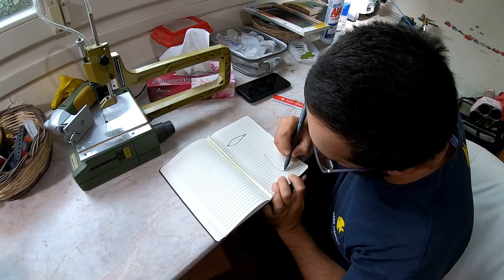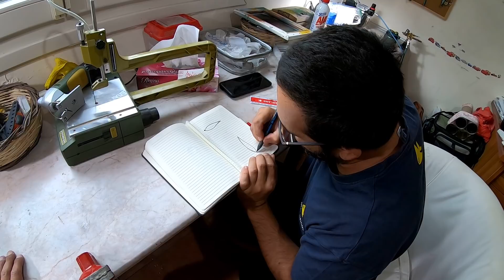LRF με δικά μας τεχνητά και χειροποίητα καλάμια ! (Μέρος Α)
Συναντηθήκαμε στη Λέσβο με τον Γιώργο Καλαγάνη από το Nerdfishing και αποφασίσαμε να σκαρώσουμε ένα challenge. Φτιάχνουμε δικά μας, χειροποίητα τεχνητά του LRF και πάμε για ψάρεμα! Χρησιμοποιούμε, επίσης, τα χειροποίητα καλάμια "Twitcher" και "Mojo". Σε αυτό το βίντεο δείτε το πρώτο μέρος που αφορά στην κατασκευή των τεχνητών και σε διάφορες πρακτικές και θεωρητικές συζητήσεις που κάναμε κατά την διάρκεια. Θα ακολουθήσει το δεύτερο μέρος με το ψαρευτικό κομμάτι!
Μusic from Likidbeats!